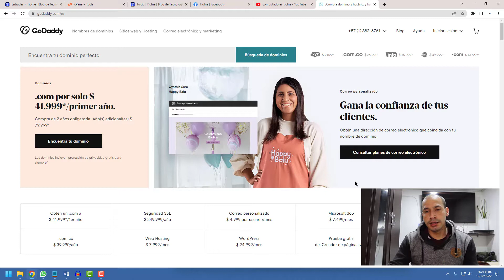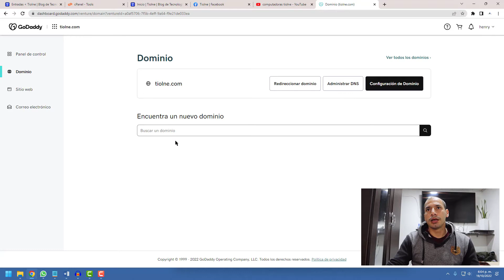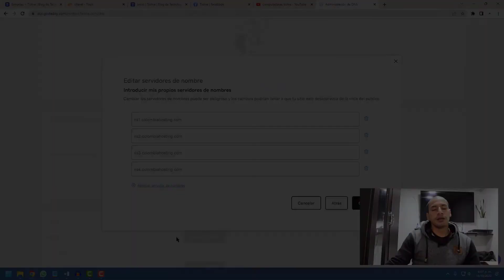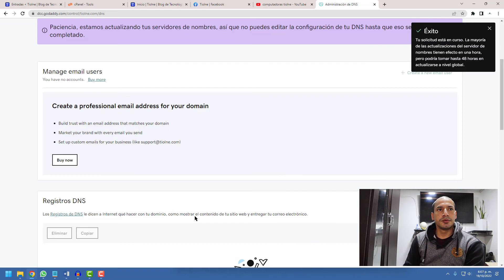😮 Como Apuntar A Otro Servidor En Godaddy (2024) Cambiar DNS En Godaddy Servidores De Nombres ns1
Como Apuntar A Otro Servidor En Godaddy

En este video te mostrare paso a paso como cambiar nombre de servidores en godaddy para apuntar a un servidor personalizado y agregar fácilmente los ns1, ns2

Capítulos
0:00 Presentación
0:05 Intro
0:07 Ingresar en godaddy
0:34 Ingresar en el dominio que quiere apuntar a otro servidor
1:13 Cambiar nombres de servidores en godaddy